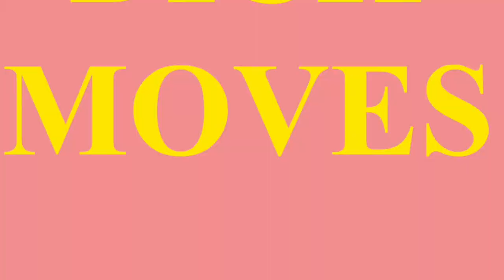Dick Moves Episode Two Ensemble Comedy Podcast by the Podplay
This is the second episode of Dick Moves, a comedy show recorded as a podcast that tells the story of Dick Redford, the founding member of the 90's supergroup Planet Cool. It's many years later and Dick has burned through all of his money. He has a choice -- he can live in a cargo van with his life-long assistant Barnaby or move in with his estranged daughter, Fifi. a child therapist living in Orange County, California. Starring Gabriel Hogan from Tacoma FD and Inga Cadranel from Orphan Black. Now playing on all podcast platforms. is the third episode of Dick Moves, a comedy show recorded as a podcast that tells the story of Dick Redford, the founding member of the 90's supergroup Planet Cool. It's many years later and Dick has burned through all of his money. He has a choice -- he can live in a cargo van with his life-long assistant Barnaby or move in with his estranged daughter, Fifi. a child therapist living in Orange County, California. Starring Gabriel Hogan from Tacoma FD and Inga Cadranel from Orphan Black. Now playing on all podcast platforms.